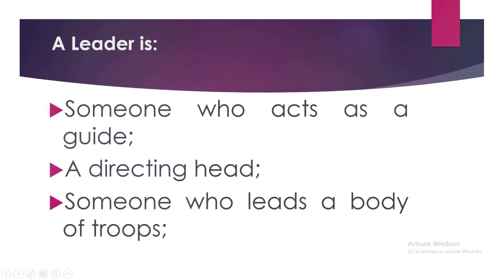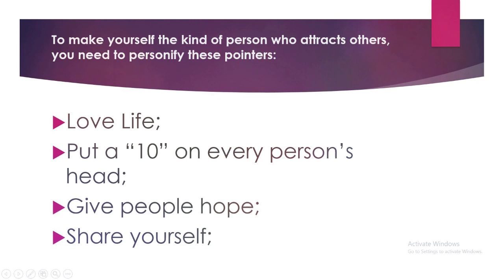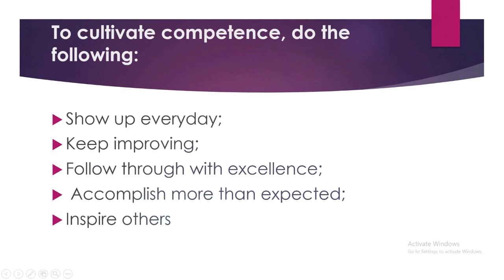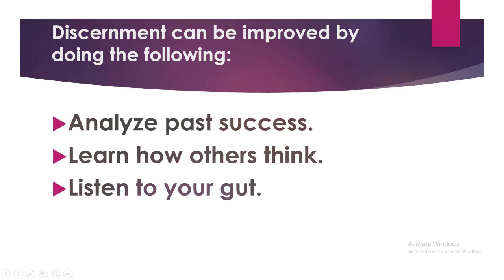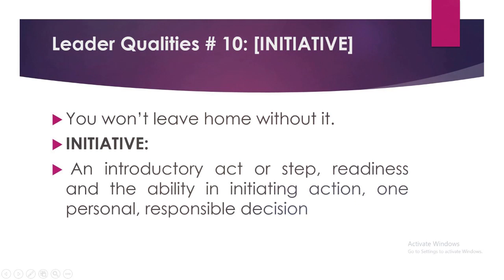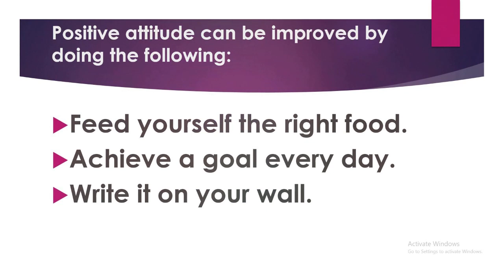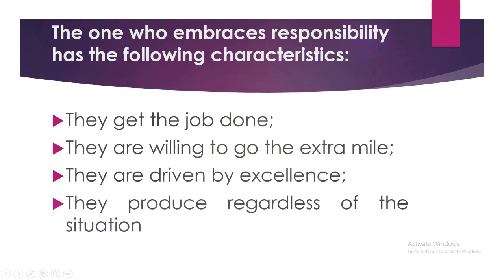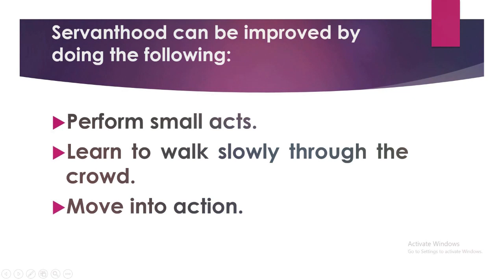LEADERSHIP QUALITIES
Here are the different qualities of a good leader. Happy watching!